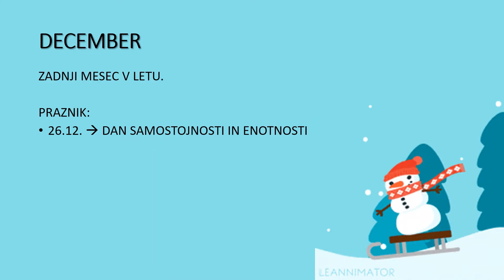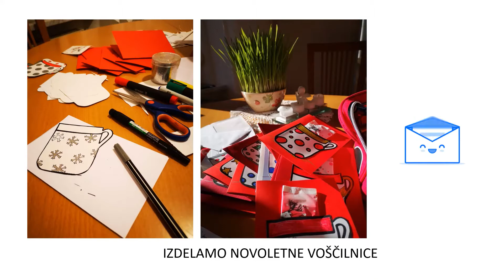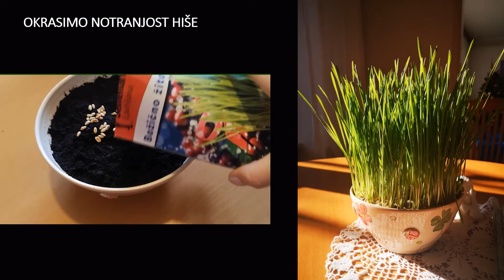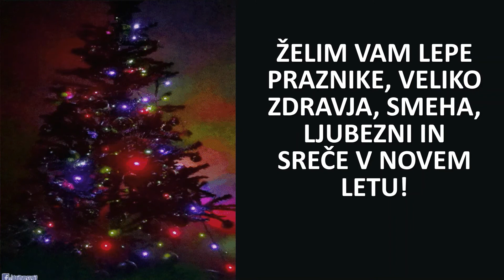Praznični december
V videu spoznaj značilnosti decembra in nekaj običajev povezanih s tem časom.